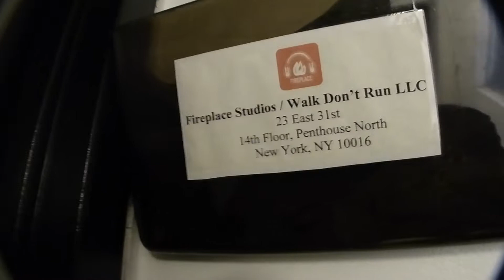June and the Pushas recording session at Electracraft Studios